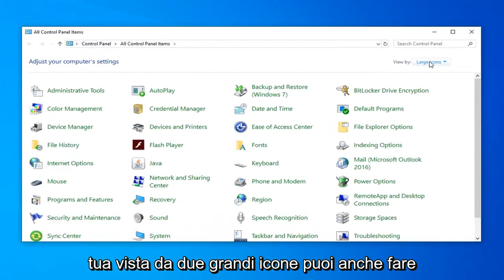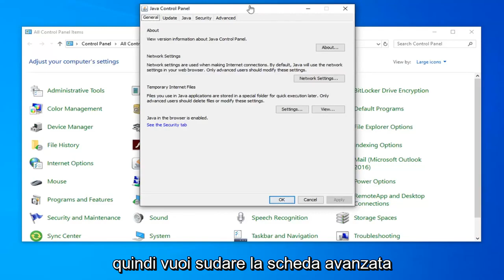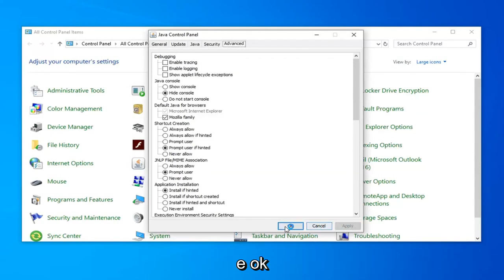RISOLTO: una connessione esistente è stata chiusa forzatamente dall’host remoto Minecraft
Come risolvere l'errore "Una connessione esistente è stata chiusa forzatamente dall'host remoto".

Un computer remoto è quello che non ha presenza fisica; è possibile accedervi solo attraverso una sorta di rete di computer. L'host remoto è il computer che ospita la rete che ospita il computer remoto e il client remoto è l'utente del client remoto sulla rete. Questa funzione ha rivoluzionato molti processi e ha una grande portata anche in futuro.

Tuttavia, abbastanza recentemente, sono arrivate molte segnalazioni di un errore "una connessione esistente è stata chiusa forzatamente dall'host remoto" durante il tentativo di connessione all'host remoto. Questo errore viene attivato con una connessione socket tra un client e un server. In questo tutorial, forniremo alcune soluzioni praticabili per correggere completamente questo errore e ti informeremo anche dei motivi che attivano questo errore.

Problemi affrontati in questo tutorial:
una connessione esistente è stata chiusa forzatamente dall'host remoto
una connessione esistente è stata chiusa forzatamente dalla soluzione idm dell'host remoto
una connessione esistente è stata chiusa forzatamente dall'host remoto. questo normalmente risulta se il peer
una connessione esistente è stata chiusa forzatamente dall'idm dell'host remoto,
una connessione esistente è stata forzatamente chiusa dalla correzione di Minecraft dell'host remoto
una connessione esistente era forzata
una connessione esistente è stata chiusa con la forza
una connessione esistente Minecraft